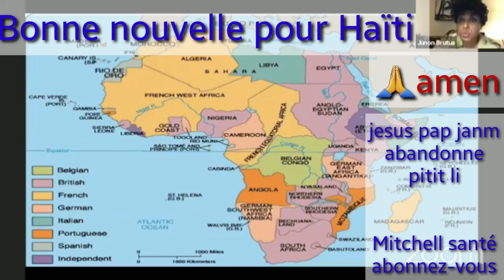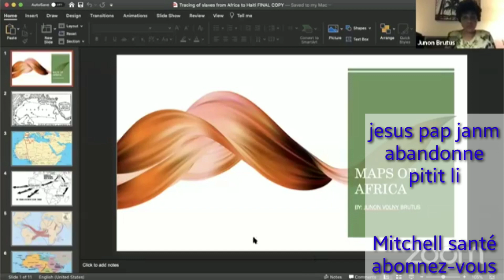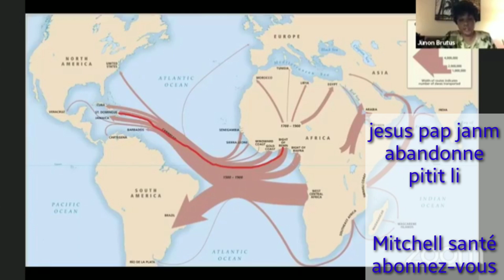Bonne nouvelle pour Haïti/Sè junon pote bon mesaj/Mapping Israelite to Haïti/🙏#1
Merci